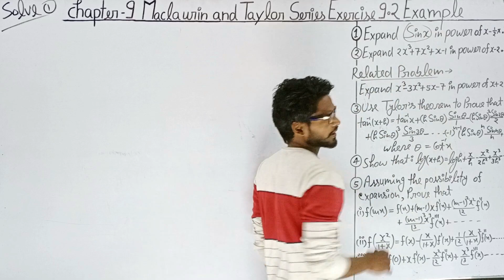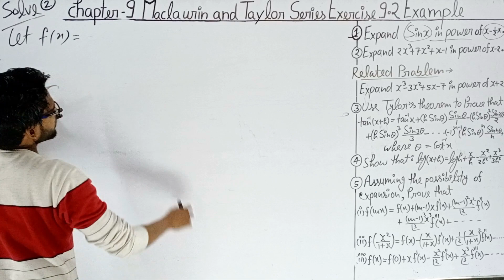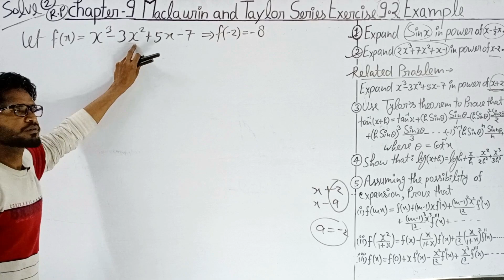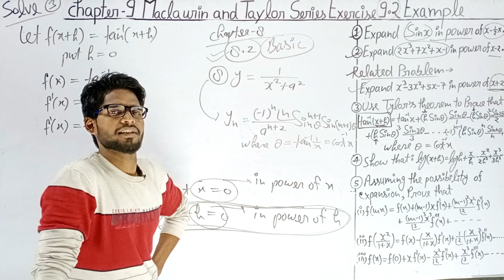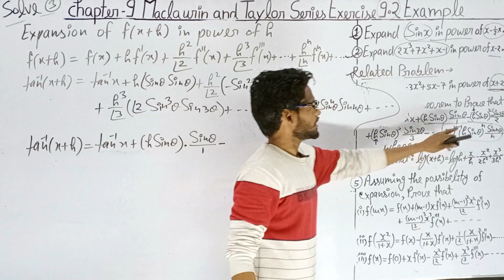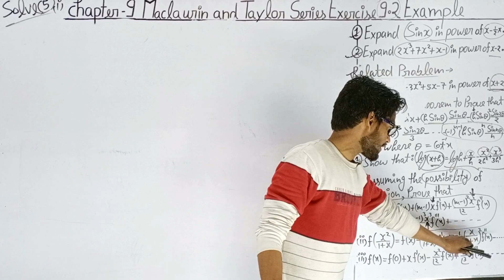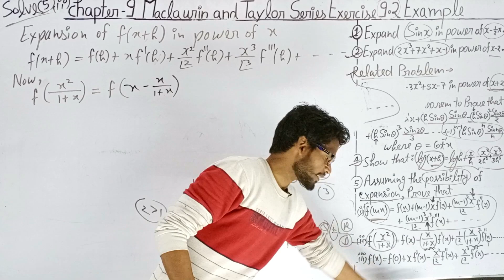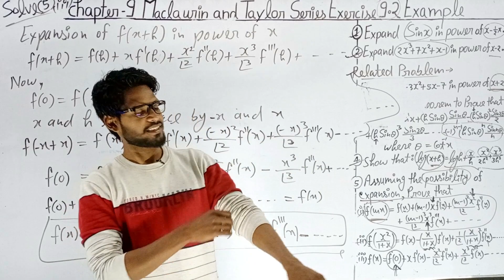BSc 1st year math Semester 1st | chapter 9 maclaurin and Taylor's series |Exercise 9.2 Example Solve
Integral calculus playlist Link chapter 1st

BSc 1st year math Semester-1 differential calculus | Semester 1st BSc 1st year math differential calculus | differential calculus chapter 1 Sequence | BSc 1st year maths  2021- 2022 Semester 1st | Semester 1st 2021- 22 differential calculus | chapter 9 Maclaurin and Taylor's Theorem | Exercise 9.2 Example solve

Using# Maclaurin# Theorem# Question# Solve# BSc# 1st# year# math# problem# Solve#